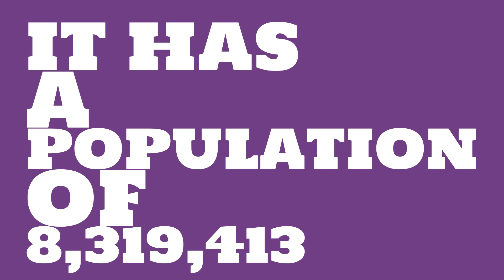How does the population of Dublin, CA compare to Manhattan?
What is the population of Dublin, CA? How does the size of Dublin, CA compare to other cities?